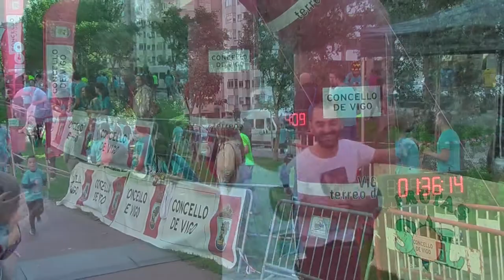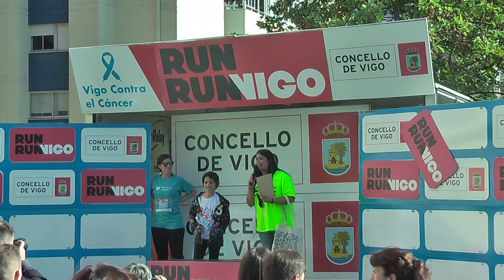Vigo, V carrera contra el cancer. 22/10/2017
Imágenes de la competición, en las pruebas de 5 y 10 Km, y entrega de premios.